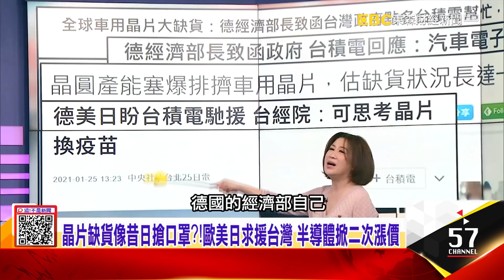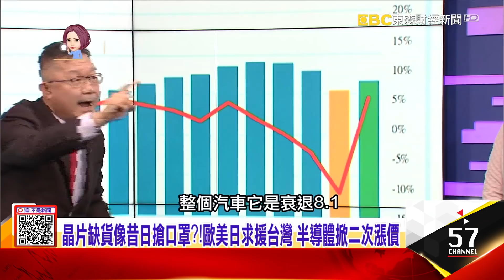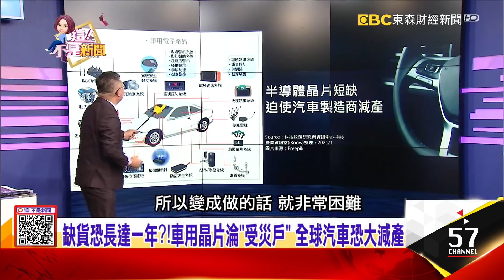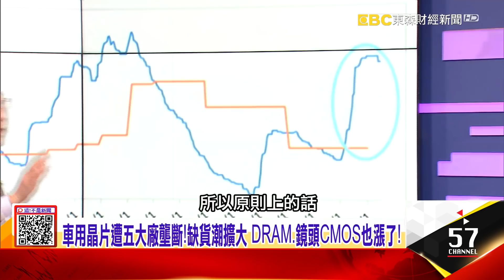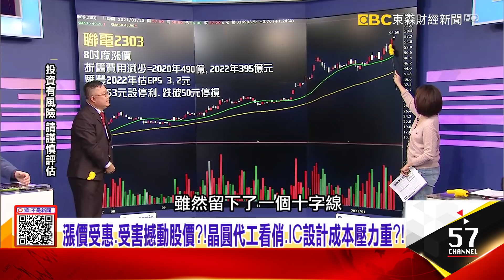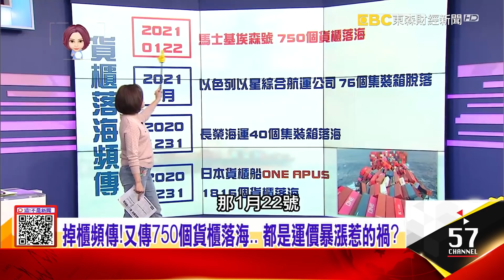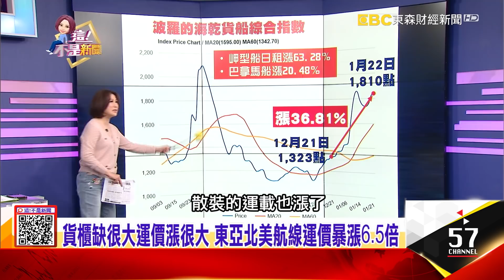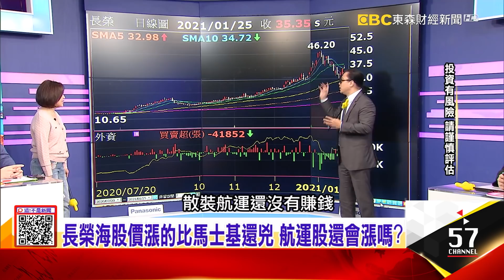車用晶片暴露中國汽車「芯病」 製造難度高、90%依賴進口 缺櫃業者出奇招 紙漿船運貨櫃、塑膠粒改租散裝船備戰！？-【這！不是新聞 精華篇】20210125-5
缺貨恐長達一年？！車用晶片淪「受災戶」 全球汽車恐大減產
車用晶片暴露中國汽車「芯病」 製造難度高、90%依賴進口
缺櫃業者出奇招 紙漿船運貨櫃、塑膠粒改租散裝船備戰！？